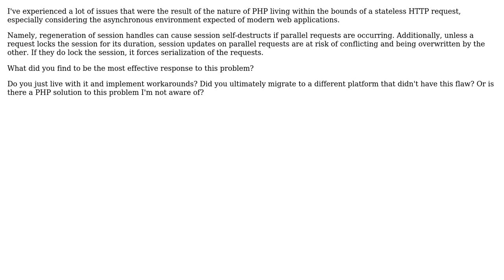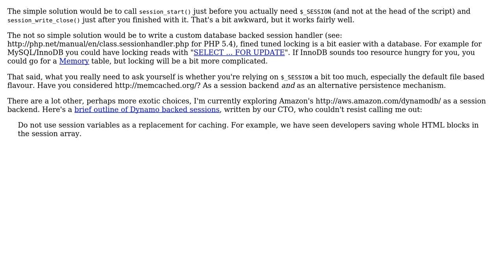PHP Parallel Requests and Session Stability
With thanks & praise to God, and with thanks to the many people who have made this project possible! | Content (except music & images) licensed under CC BY-SA | Music | Images & others | With thanks to user yannis user Brad Koch and the Stack Exchange Network Trademarks are property of their respective owners. You are responsible for your own actions.